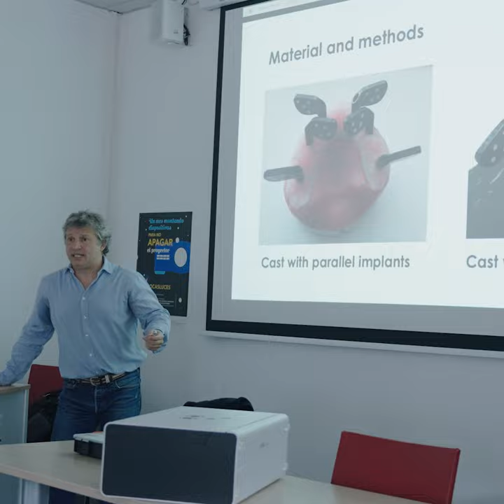PIC dental lecture at the Universidad Complutense de Madrid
The PIC dental team made the yearly visit to the Complutense University of Madrid to deliver a presentation and hands-on demonstration showcasing the PIC system. Renowned as Spain’s premier institution for dental education, the School of Dentistry at the UCM is ranked the best in country.